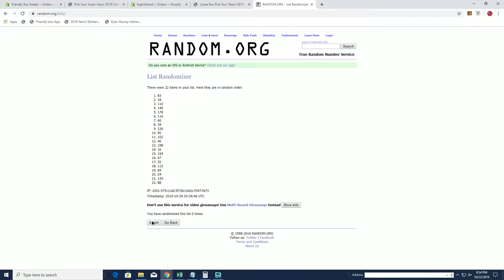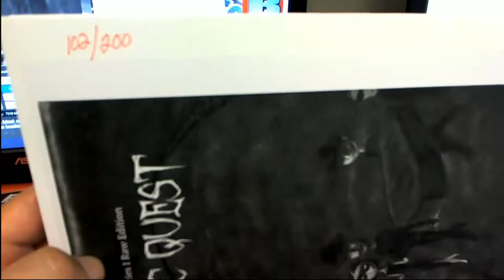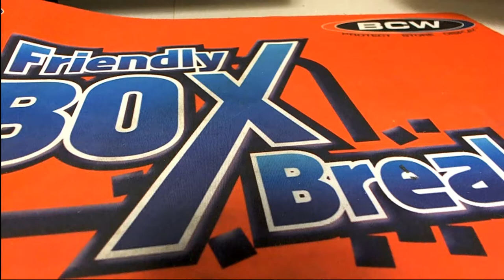2019 Comic Quest Raw Edition ID COMQUEST281